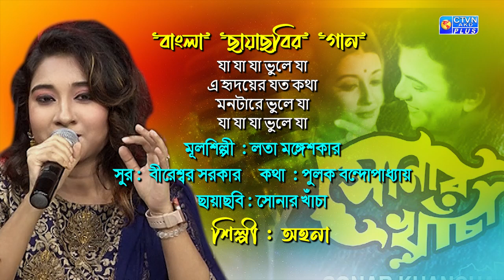যা যা যা ভুলে যা... শিল্পী : অহনা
যা যা যা ভুলে যা
এ হৃদয়ের যত কথা
মনটারে ভুলে যা

শিল্পী : অহনা